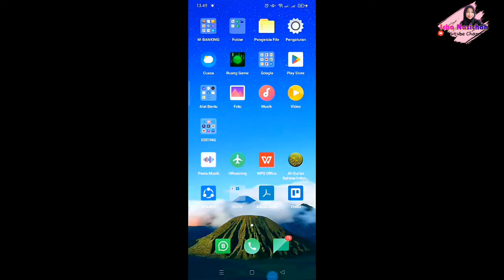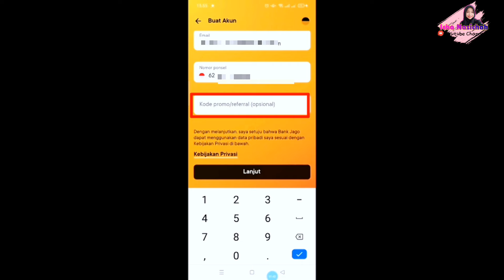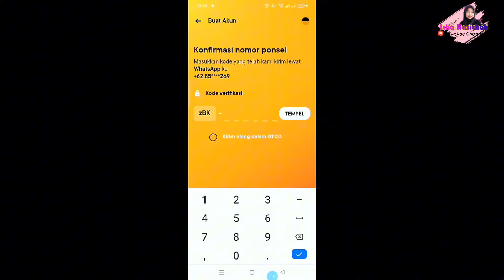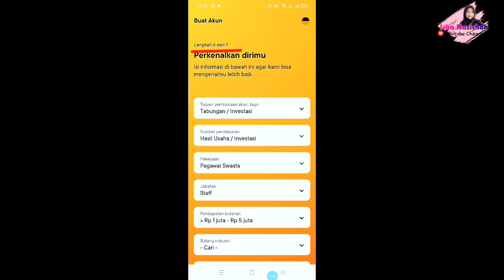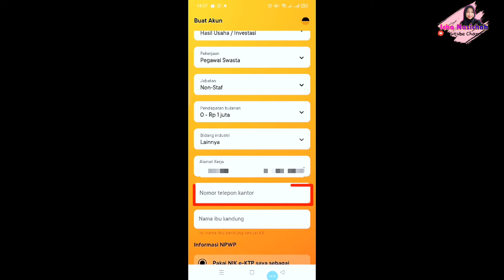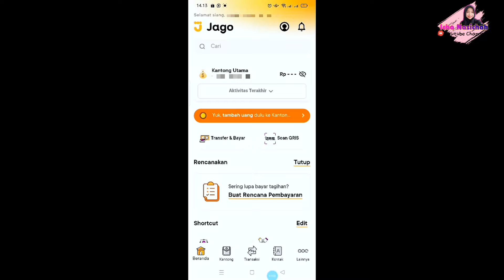TERBARU! Cara Daftar/Buka Bank Jago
cara membuka rekening bank jago terbaru

Assalamu'alaikum
Apa kabar teman" semuanya. 😊
semoga kalian tetap dalam lindungan Allah SWT. ya...

Di video kali ini Aku share cara mendaftar atau membuka rekening bank jago secara online dari HP,
Semoga Bermanfaat🙏🥰

cara buka rekening bank jago secara online